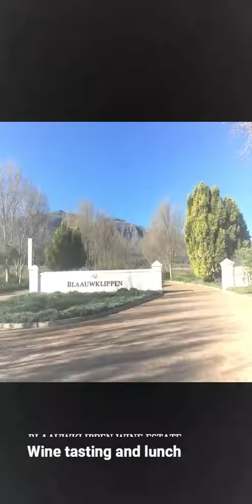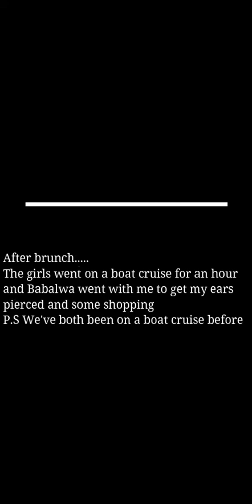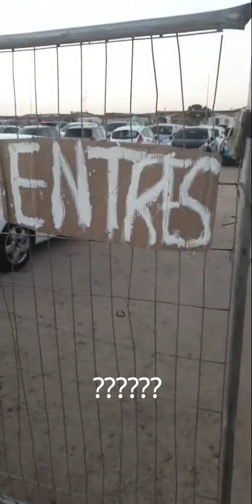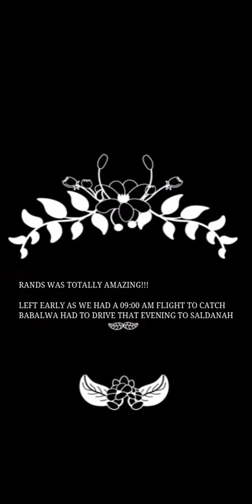CAPE TOWN GETAWAY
- Beyonce: I Was Here
-MFR Souls ft. Dj Maphorisa, Sha Sha & Kabza De Small : Love You Tonight